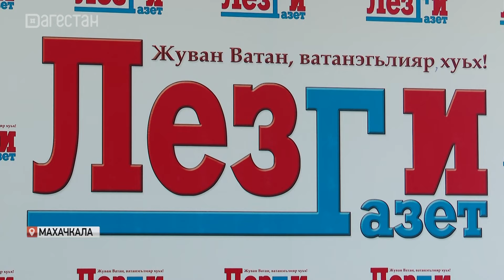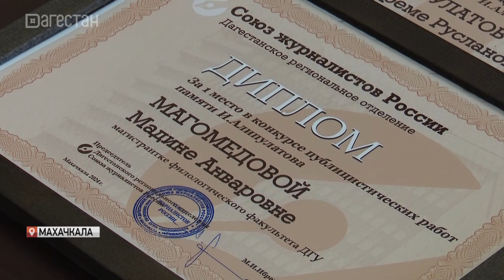Конкурс публицистических работ прошел в Махачкале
Конкурс публицистических работ прошел в Махачкале. В нем приняли участие 17 студентов и магистрантов ДГУ. Организован конкурс  Дагестанским региональным отделением Союза журналистов России при финансовой поддержке депутата Народного Собрания республики Шамиля Омарова.